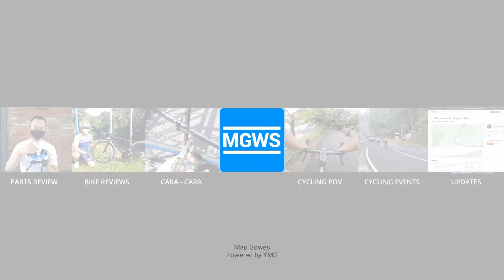Tips Gowes di Malam Hari | Cara Cara | Mau Gowes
Suasana beda, lebih gelap, lebih sepi, lebih sunyi untuk ganti suasana daripada gowes di pagi/siang hari, berikut 3 tips gowes malam hari dari MauGowes

MauGowes powered by Yussan Media Group